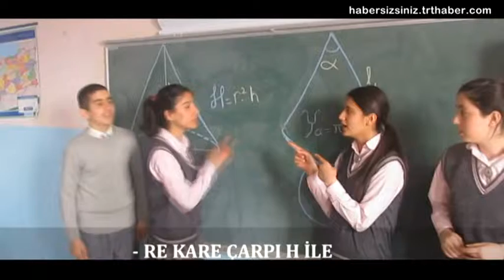öğrencilerin ders yöntemi